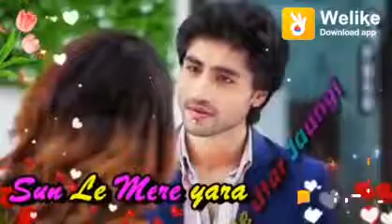July 20, 2019